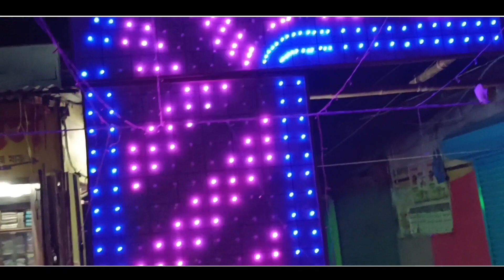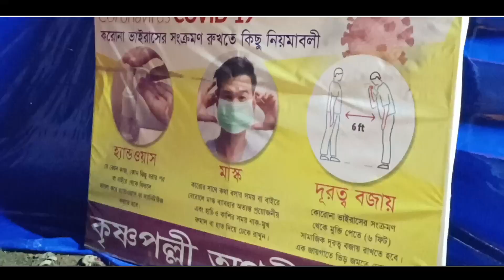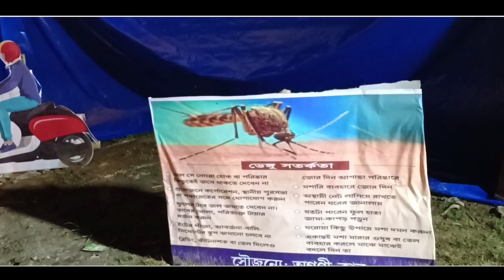🙏 Malda Bazar Tivi Tandi Nel Do Go Alom Manaya ♥️| TVSVLOG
santali mistake video
santali viral video
luru vlogs
funny video, comedy video
 roasting video
new santali comedy video 2022
 new santali comedy
santali viral video 2022 program
 new santali viral video 2021
 sit down comedy
santali sit down comedy